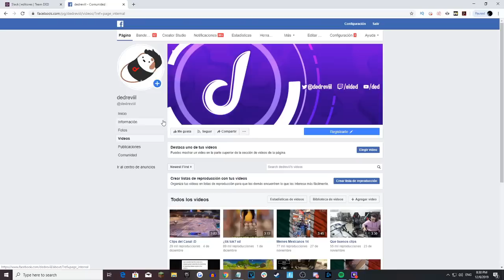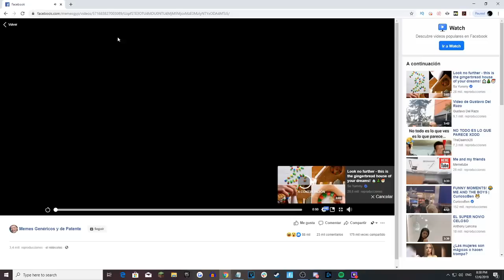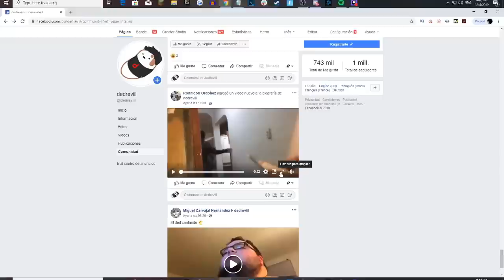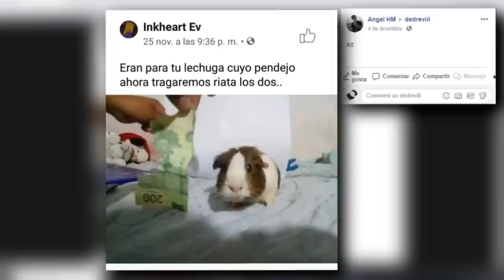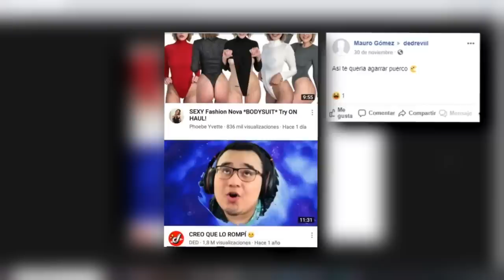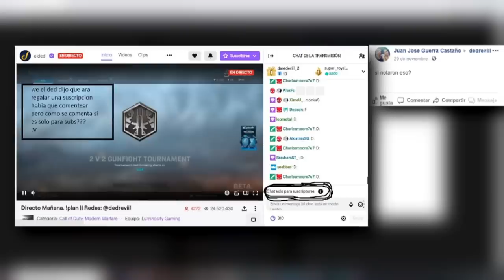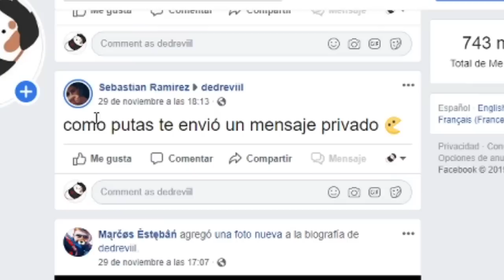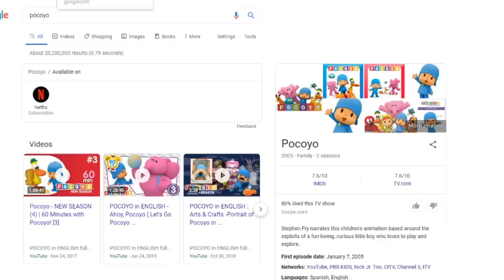memes que me robe del feis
Me encontre la pestaña de comunidad en facebook y. bueno.